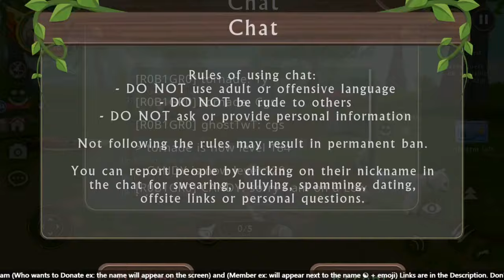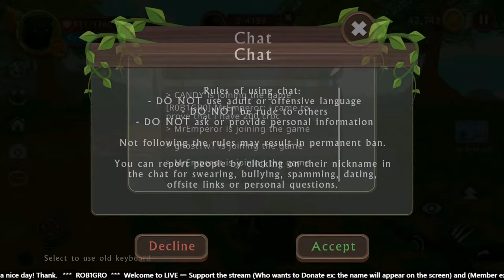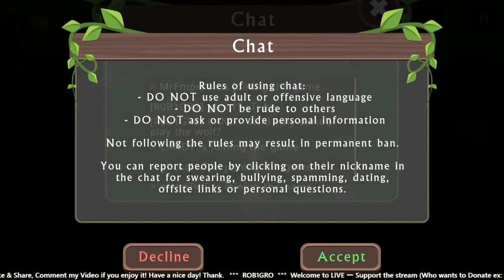🔴 LIVE | WildCraft: Tiger Session | with friends on (USW) and Transformation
⬇ Benefits and how to access them!